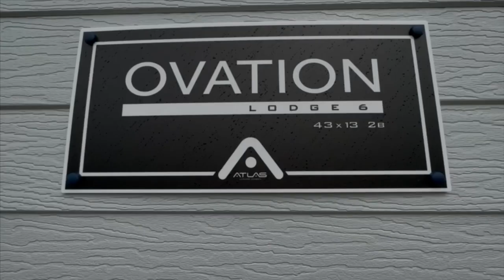FREE Pitch Fees to 2026 & 30 Year License Atlas Ovation 43x13 2 @ New Beach Holiday Park, TN290JX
🍂 Autumn Sale 🎃

🤯 FREE Pitch Fees to 2026 & 30 Year License

📍New Beach Holiday Park, Nr Hythe, TN290JX
🔝South Kent’s Premier Holiday Park

Atlas Ovation 43x3 2 bedroom
• Brand New Holiday Home
• Double Glazing & Central Heating
• Patio Doors
• Modern Feel Throughout

To book your Free VIP tour;